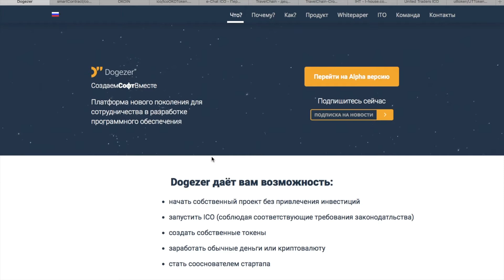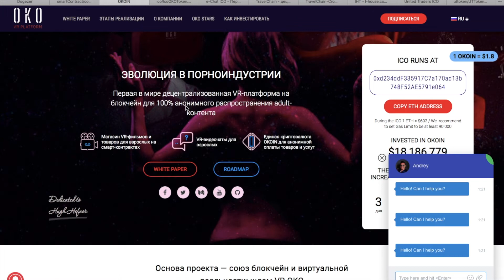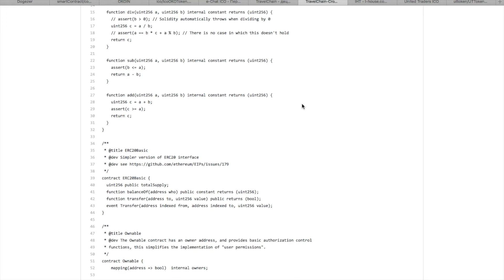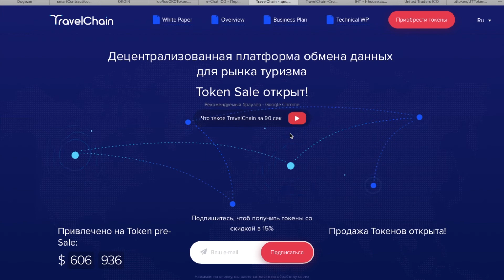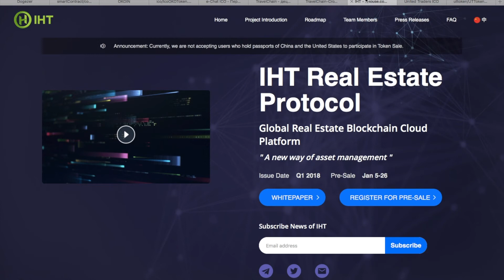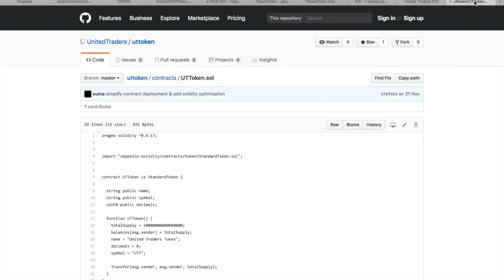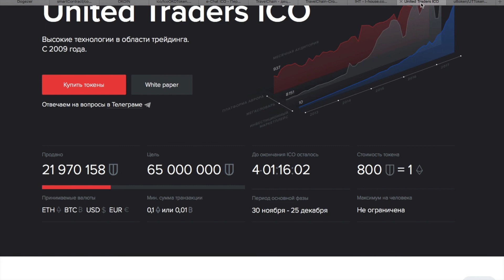Scam Alert 9